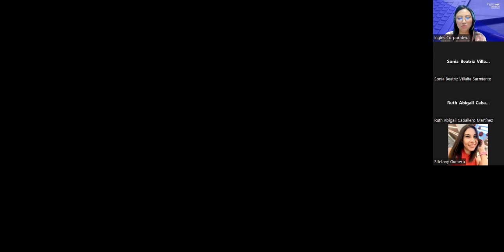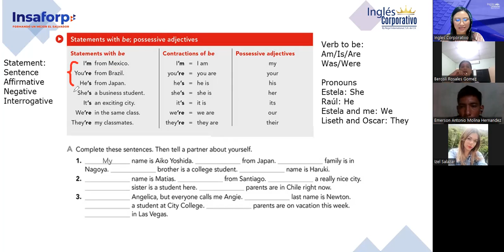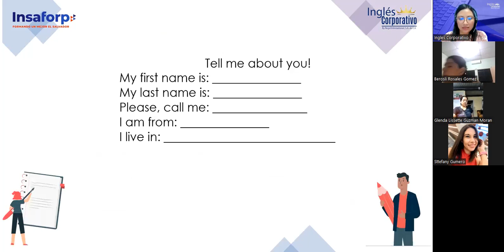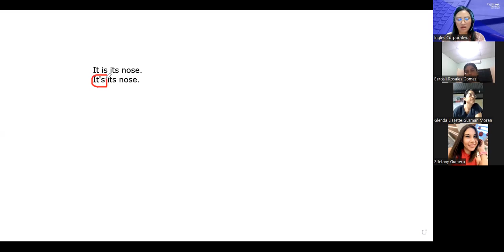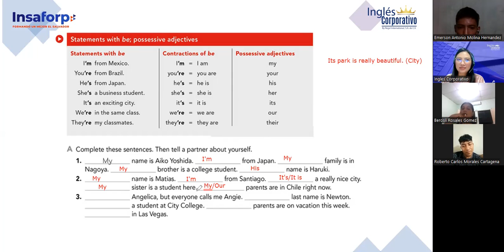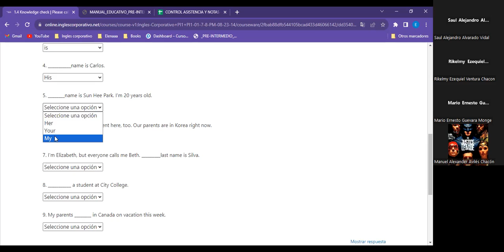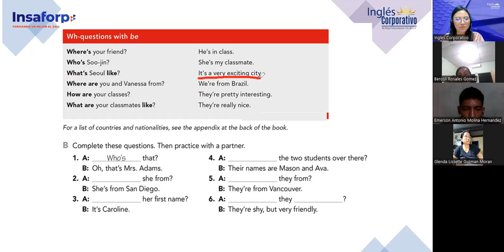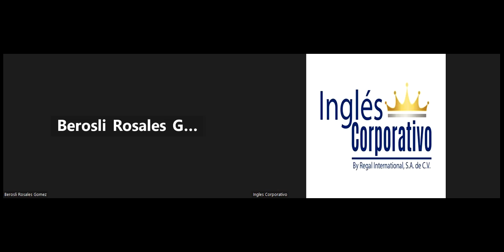Sesion 02-29/8/2023-FI-REGAL-74-Argueta-Wh- questions with be/Yes/no questions with be